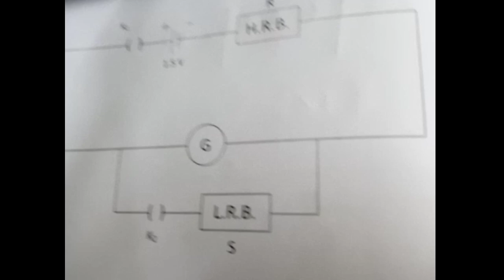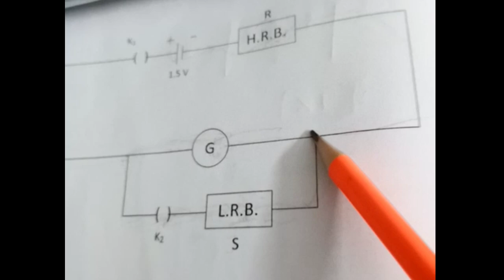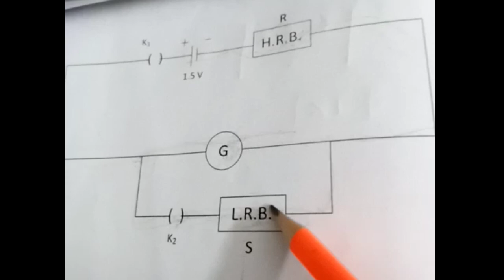Explanation of circuit " Resistance of galvanometer by half deflection method" || XII Physics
Assalamoalaikum,

In this video I have explained the working of circuit of practical " resistance of galvanometer by half deflection method ".